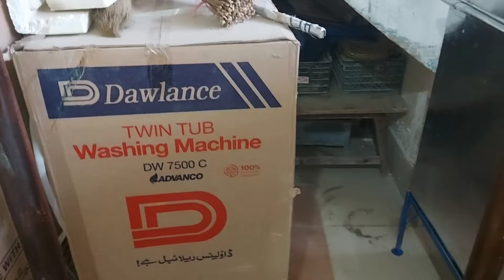BEATI SE PEHLAY SAMMAN JATA || SHADI MERI